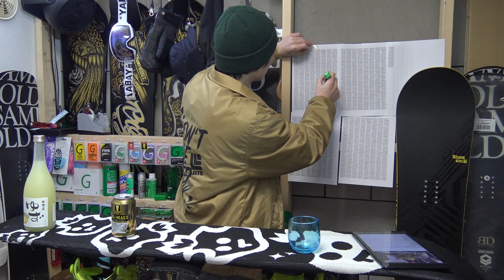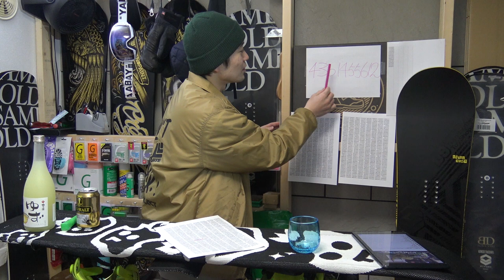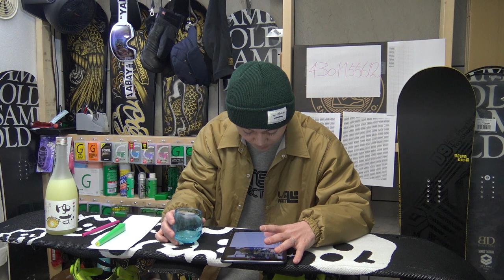2017年 年末のご挨拶 12月30日ライブ配信 スノーボード質問コーナー